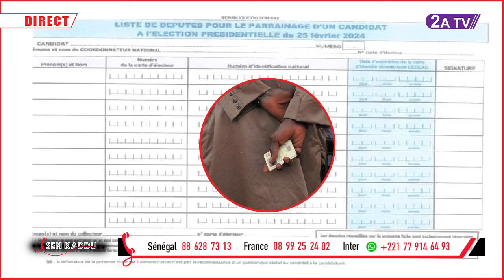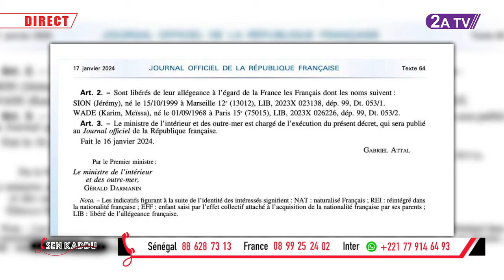"Karim Wade ne viendra pas...?" Les dernières nouvelles sur la situation de Pape Sané